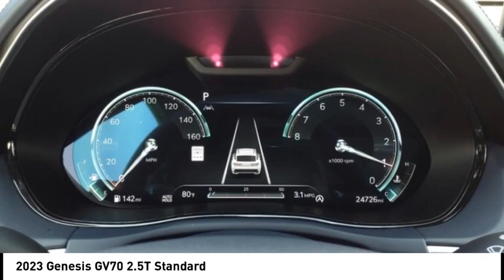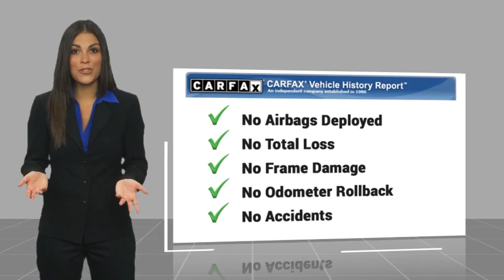2023 Genesis GV70 Orange CA U42501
2023 Genesis GV70 2.5T Standard

1400 North Tustin Ave.

Don't miss this 2023 Genesis. Make a great choice today with this must-have vehicle. Learn more about this vehicle by contacting the dealership today and own it today.